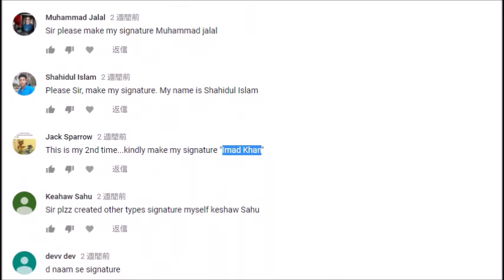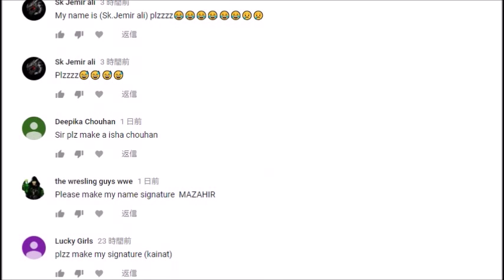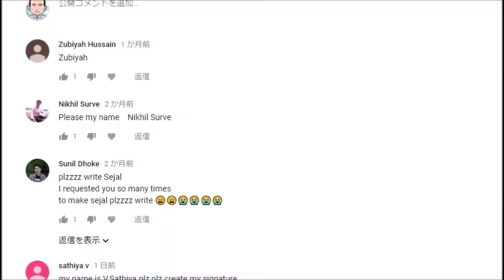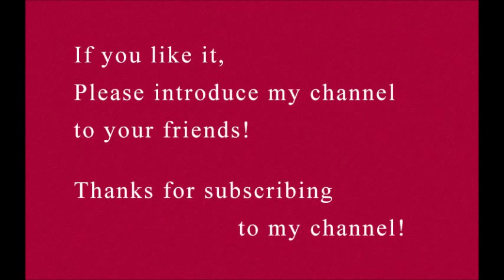How to draw the impressive signatures beginning with "I"! - 1 -